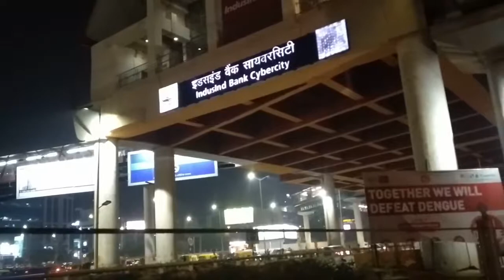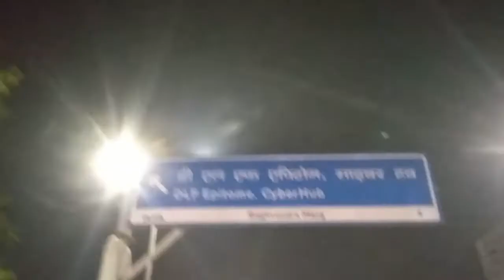Cyber City Gurgaon ! DLF Cyber City Night View ! गुडगाँव ! Vlog !